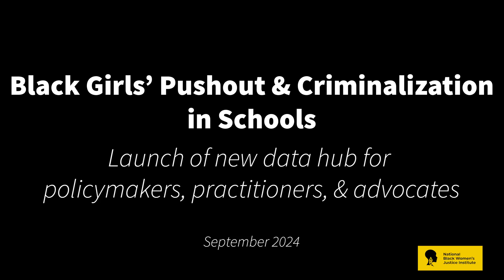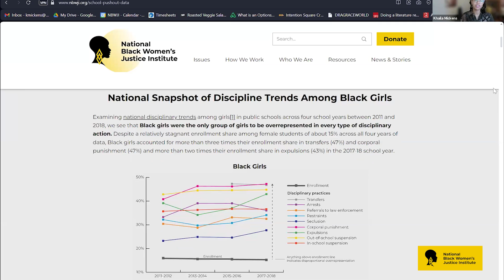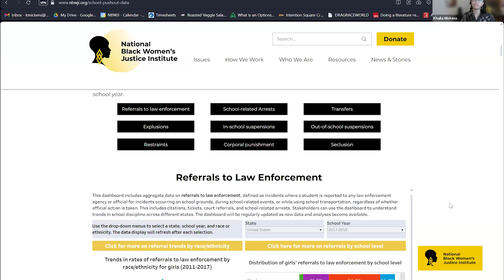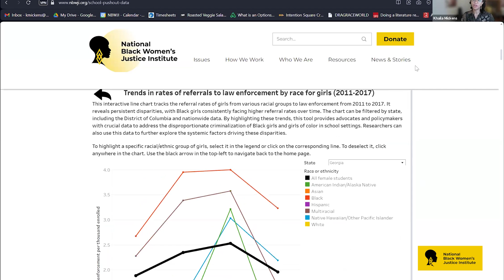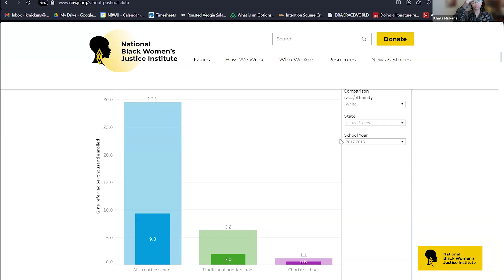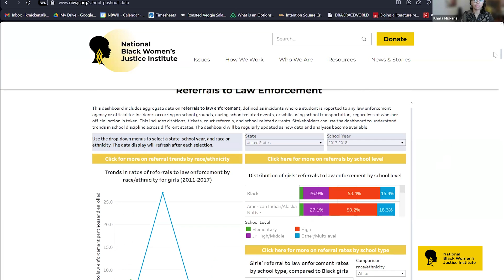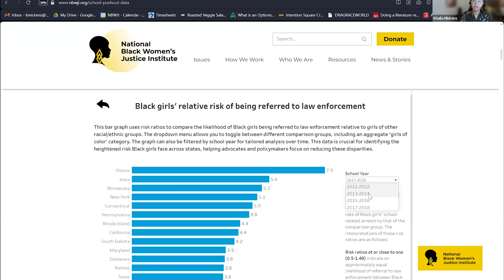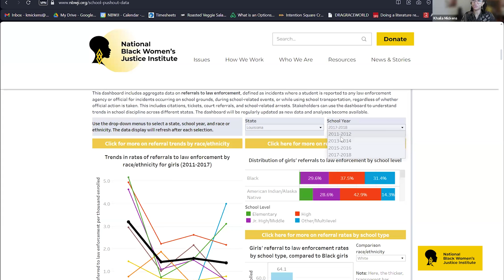Black Girls' Pushout & Criminalization in Schools: New Data Hub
Across the United States, schools use various punitive discipline practices that result in students being removed from class, such as suspensions, expulsions, transfers to an alternative education setting, or referrals to law enforcement. These practices weaken students’ connection with school by depriving students of valuable learning time and creating an environment that erodes students’ well-being and sense of safety at school. These students often end up pushed out of school altogether, as research shows that punitive discipline practices are associated with poor student achievement and a failure to complete school.

That is what the school-to-confinement pathway looks like. We also know that this disproportionately affects students of color, especially Black girls.

To disrupt school-to-confinement pathways, schools must address the disciplinary practices that drive school pushout.

To help schools, policymakers, practitioners, & advocates put into place evidence-informed solutions that enhance the safety and wellbeing of Black girls & gender-expansive youth, the National Black Women's Justice Institute has created the Black Girls' Pushout from School Data Hub

Using data from the U.S. Department of Education's Civil Rights Data Collection (CRDC) from 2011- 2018, we highlight and address the issue of school pushout and harsh disciplinary practices that disproportionately affect Black girls.

Here we introduce and demonstrate this new data tool and discuss how schools, policymakers, practitioners, & advocates can use this in their work.

Featuring:
- Dr. Monique Couvson, President & CEO, Grantmakers for Girls of Color and Founder & Board Chair, National Black Women's Justice Institute

- Dr. Janaé Bonsu-Love, Director of Research & Advocacy, National Black Women's Justice Institute

- Khaila Mickens, Research Associate, National Black Women's Justice Institute